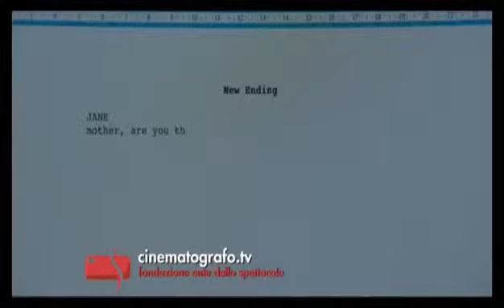The English Teacher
Julianne Moore è un'insegnante single e solitaria. Ma un suo ex-studente cambierà il corso degli eventi. - Di Francesco Ceraudo - A cura di Paolo Travisi